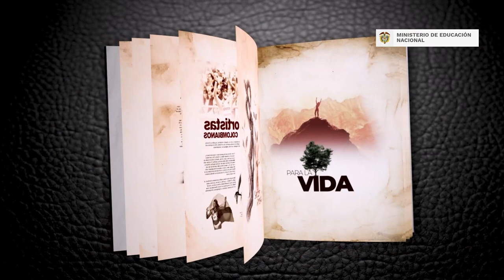El oriente y la fuerza del corazón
Hay que escuchar el corazón y a la Madre Tierra, aprender cómo ser corazón, cómo ser sol, para lograr una EducaciónParaLaVida y desde el amor.